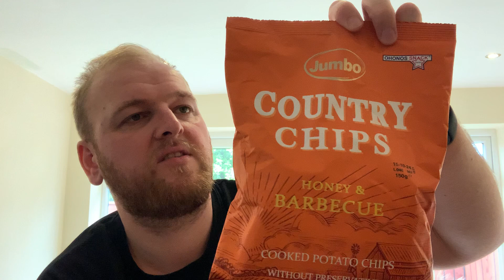Ohonos Snack Country Chips Honey & Barbecue Flavour - Review (Greece) 🇬🇷